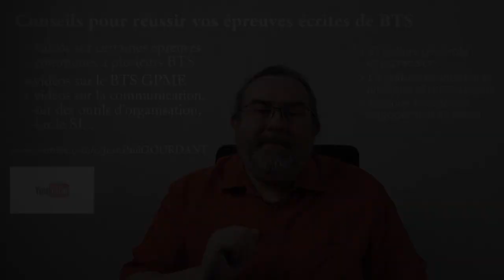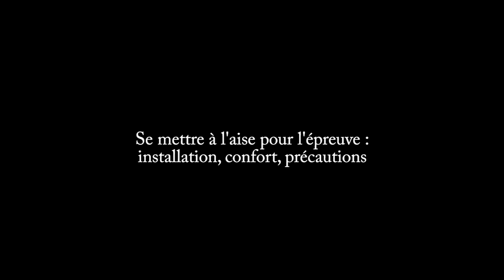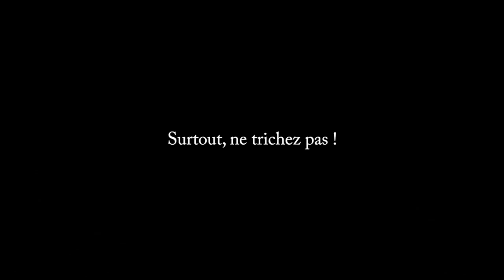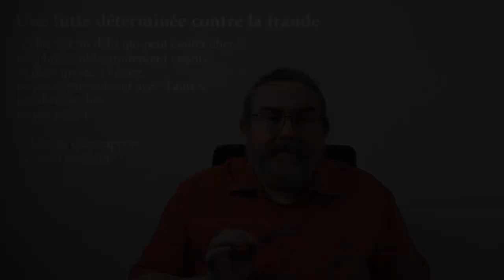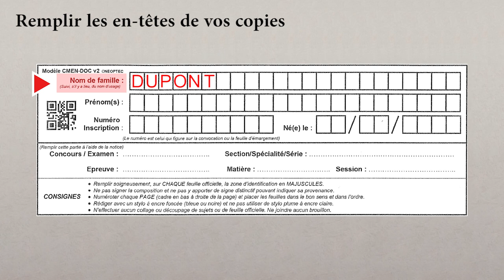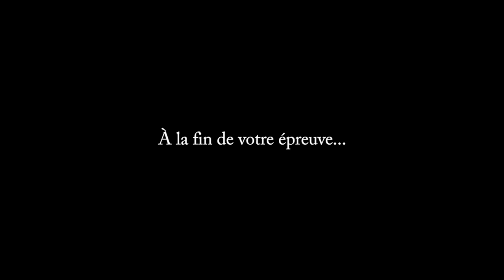Guide de survie pour les épreuves écrites de BTS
Tout savoir pour vous préparer aux épreuves écrites de BTS.
Cette vidéo parle :
- des inscriptions, des aménagements d'épreuves
- de l'importance d'arriver à l'heure à l'épreuve
- de l'installation dans la salle
- du danger de la triche
- du remplissage des en-têtes de copies
- des aléas des sujets
- de la fin de l'épreuve

Retrouvez également des vidéos sur les épreuves spécifiques du BTS Gestion de la PME :
+ 5 autres vidéos plus détaillées

Et bien entendu mes playlist sur des outils d'organisation et de communication.

00:00 Introduction
00:48 Inscription
02:10 Arriver à l'heure
03:27 Installation et matériel
05:57 Lutte contre la fraude
06:54 Remplir les en-têtes
08:09 Les sujets
10:12 Terminer l'épreuve